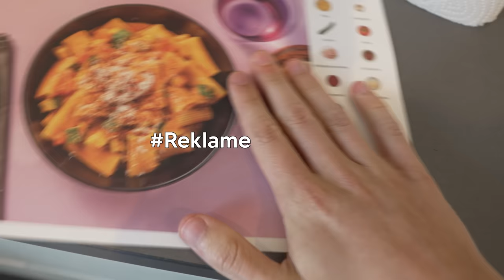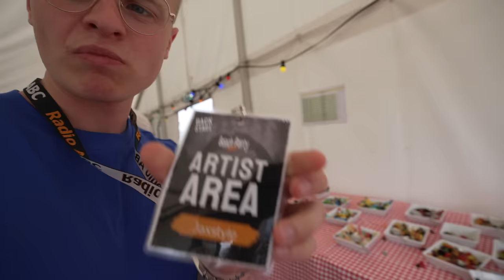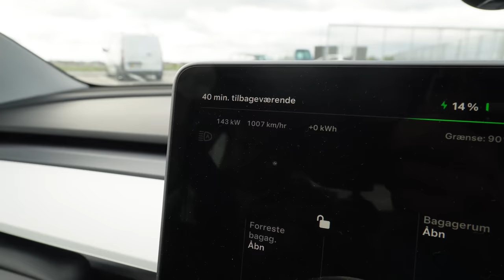MUSIK I LEJET, ABC BEACH PARTY OG SKAGEN UGE 29 - TOURVLOG #7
Touren er ved at nå sin ende og vi spiller det sidste klubjob på touren! Jeg spiller til ABC Beach Party hvor store navne som Faustix, Gobs, Martin Jensen, Ude Af Kontrol og Tessa spiller til! Det var så stort at få lov at optræde det og energien var vanvittig! Udover det var vi også på Musik I lejet, da jeg skulle på optagelser med Red Bull, men vi ender måske i de våde vare og har det ikke så godt dagen efter...